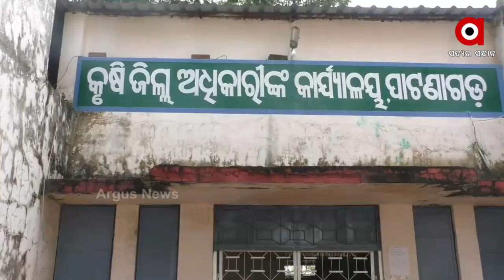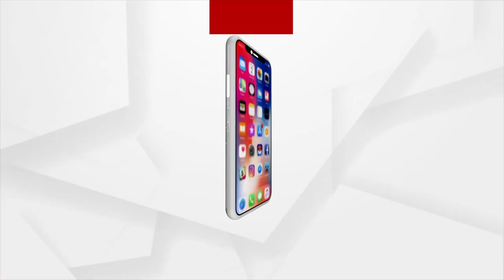ମକା ମଣ୍ଡିର ବ୍ୟବସ୍ଥା ନାହିଁ , ଅମଳ ପରେ ଚାଷୀ ଚିନ୍ତାରେ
ଏବେ ସମସ୍ୟାରେ ମକାଚାଷୀ । ଚଳିତ ବର୍ଷ ଆବଶ୍ୟକ ପରିମାଣରେ ବର୍ଷା ହୋଇଥିବାରୁ ମକା ଚାଷ ମଧ୍ୟ ଭଲ ହୋଇଛି । ମକାର ଆବଶ୍ୟକ ବଜାର ନଥିବାରୁ ଚାଷୀ ଅଭାବି ବିକ୍ରିର ଶିକାର ହେଉଛନ୍ତି । ବାହାର ସ୍ଥାନର ବ୍ୟବସାୟୀ କମ ଦାମରେ ଚାଷୀ ରୁ ମକା କିଣି ମାଲେମାଲ ହେଉଥିବା ବେଲେ ଅଭାବି ବିକ୍ରିର ଶିକାର ହେଉଛନ୍ତି ମକାଚାଷୀ ।